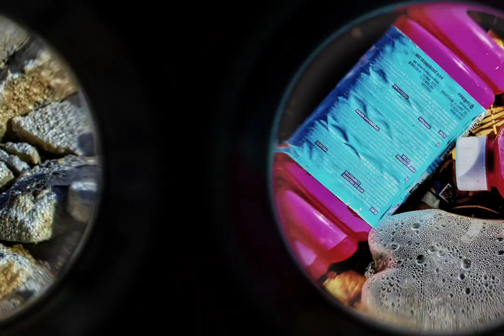Textures of waste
" The place of the abject is where meaning collapses, the place where I am not. The abject threatens life, it must be radically excluded from the place of the living subject, propelled away from the body and deposited on the other side of an imaginary border which separates the self from that which threatens the self " [ Barbara Creed ]

The notion of the "hyperabject" was coined by Danish eco-poet Theis Ørntoft and developed into a theoretical concept by Mikkel Krause Frantzen. The term is a synthesis of Timothy Morton's concept of hyperobjects and Julia Kristeva's theory of abjection.

Textures of Trash documents an illegal landfill in Romania's capital city.

During the immersive event held at MNȚRplusC gallery where it was shown, visitors were able to interact with the animation using a mini digital microscope to juxtapose zoomed-in textures of the performer's/ their own skin tissues onto the trash textures.

Photography, animation & performance: gcv
Research & video assistant: alexkiro

”There is NO away!” is a cultural intervention project coordinated by Plastic Art Performance collective/ Macaia Association and co-financed by AFCN (Administration of National Cultural Fund)